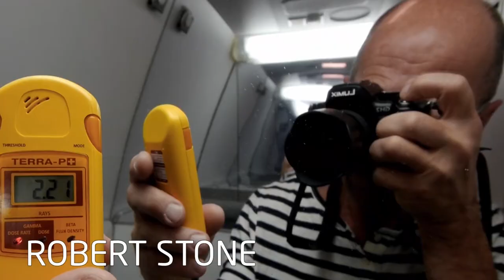2h07m50s18f THORIUM REMIX 2016 - Opening Credits - Who Is Who - KiloWatts Music - TR2016a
supplies soundtrack for this montage of participants in "Thorium." the completed THORIUM REMIX 2016.

to watch entire documentary, or understand scope of project.